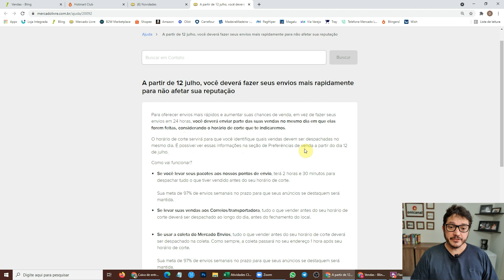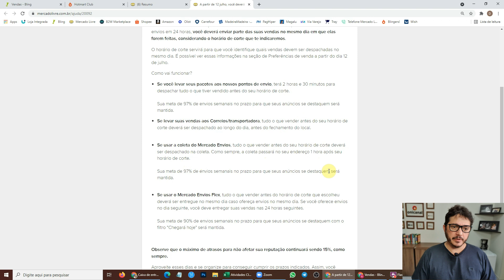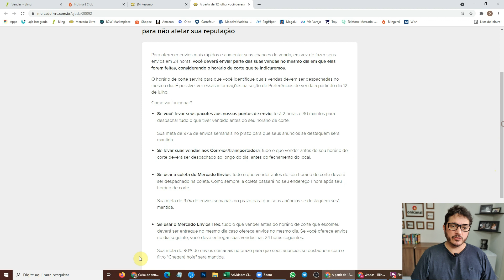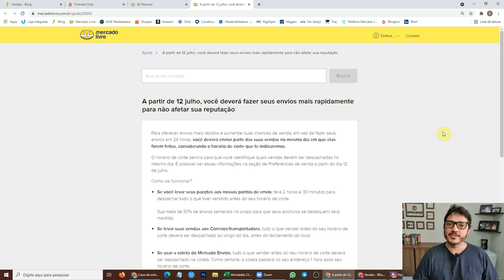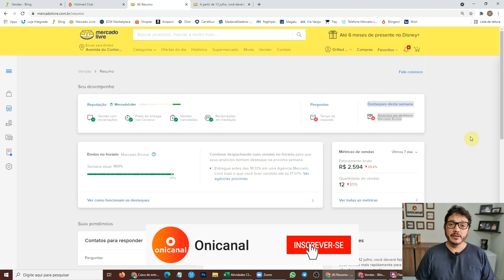MAIS UMA MUDANÇA NO MERCADO LIVRE: PRAZO DE ENVIO MAIS APERTADO A PARTIR DE JULHO DE 2021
Neste vídeo explico sobre mais uma mudança do mercado livre:

A partir de 12 julho, você deverá fazer seus envios mais rapidamente para não afetar sua reputação

Para oferecer envios mais rápidos e aumentar suas chances de venda, em vez de fazer seus envios em 24 horas, você deverá enviar parte das suas vendas no mesmo dia em que elas forem feitas, considerando o horário de corte que te indicaremos.

👉 LOJA INTEGRADA :
*É necessário me informar o email de cadastro, pelo direct do Instagram, para que eu solicite a eles a Bonificação

⭕ BLINGERS! - Gestao Comercial de e-commerce com o ERP Bling!